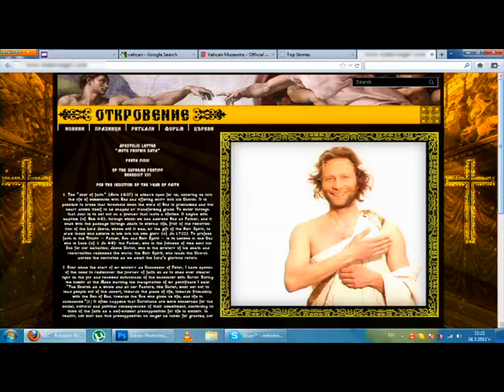Измамни...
Стартира кампания за популяризирането на информационно-сигнализационната платформа в изпълнение на проект „Развиване на българската национална платформа за борба с киберпрестъпността" -- HOME/2010/ISEC/AG/045.
При работата по случаи на компютърни престъпления се забелязва тенденция за увеличение на този тип престъпления, като една от основните причини и предпоставки, улесняващи извършването им, е недостатъчното ниво на запознатост за опасностите в Интернет от страна на интернeт-потребителите. Именно поради тази причина една от дейностите по проекта е провеждането на медийна кампания, целяща популяризиране на където в информационната секция може да се мамери полезна информация за видовете компютърни престъпления, начините за извършването им и какво поведение да следва обикновения човек, за да не пострада от извършване на престъпление чрез Интернет.